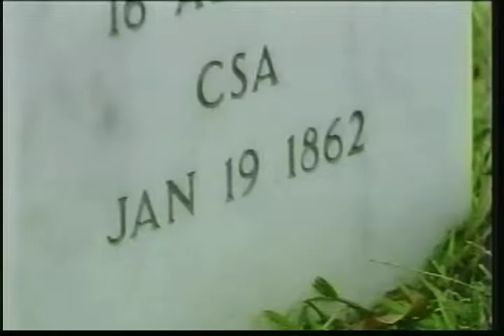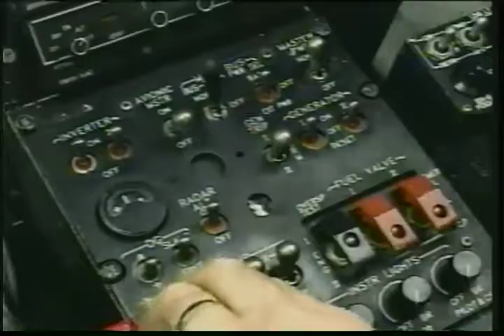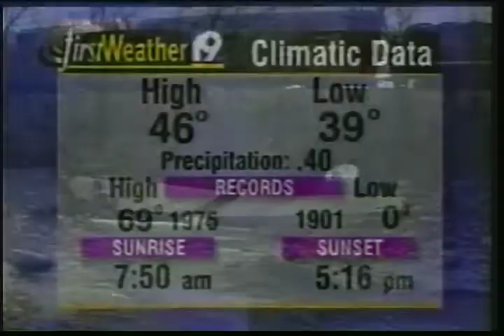Foxworthy Resume Reel 2001 WXIX-TV